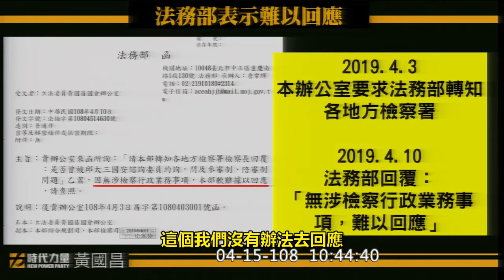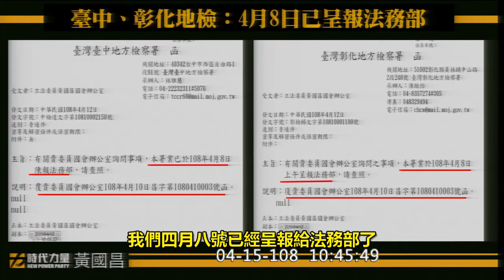邱太三的陳情人是誰？高檢署：我們有問一次，他說他不方便講｜黃國昌 質詢 法務部 高檢署 2019 04 15 司法法制【立法院演哪齣？】